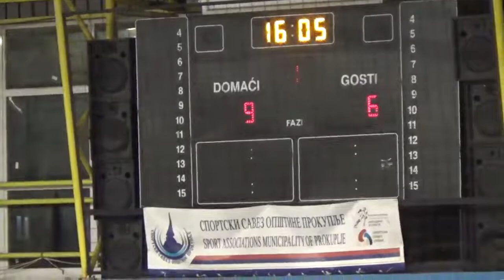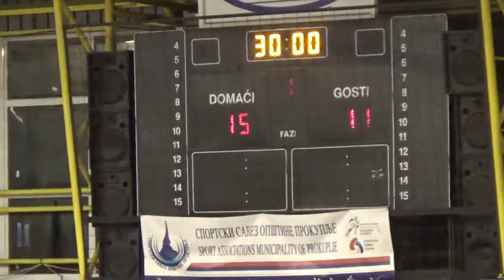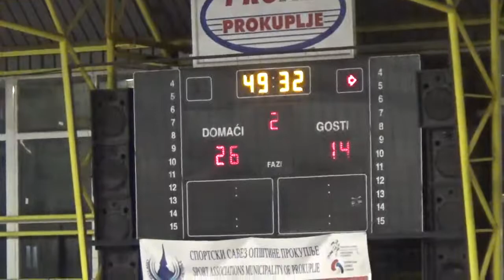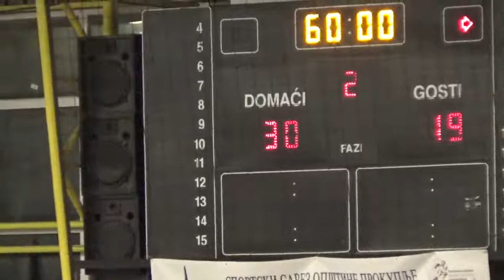SBRL 6. kolo / IZ / RK Topličanin - ORK Bela Palanka